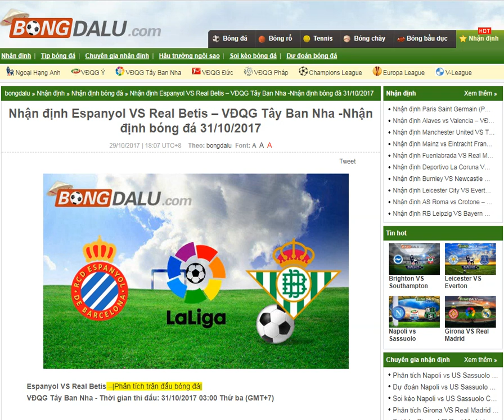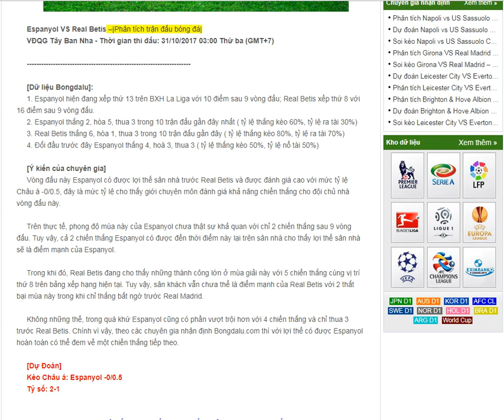Espanyol VS Real Betis – -Nhận định bóng đá 31/10/2017-- share by Bong da lu